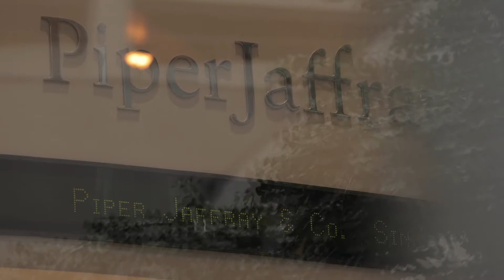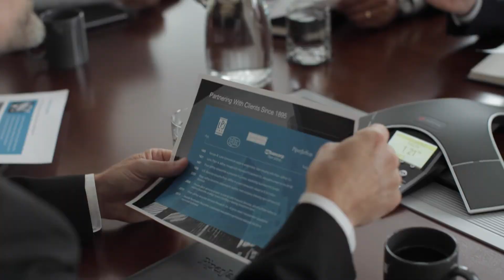Piper Jaffray “Realize the Power of Partnership”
A brand anthem film produced for the financial firm Piper Jaffray through Minneapolis based agency Schermer. More on the production on the JCP Blog